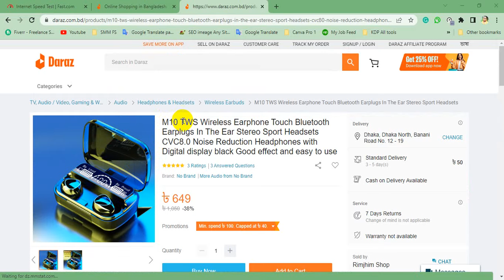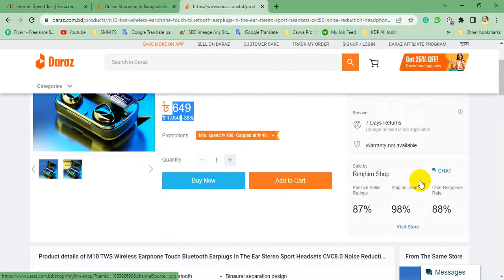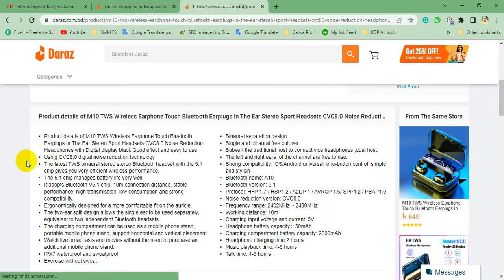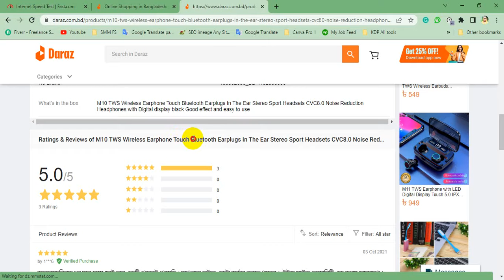Episode 22 || 06 Wireless Earphone Touch Bluetooth Earplugs In The Ea || web visit